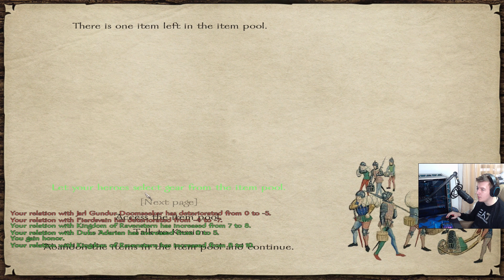Mount & Blade Warband Prophesy of Pendor: Zmiana Planów Oraz Pomoc Dla Ravenstern'u #4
Halo dzień dobry! witam was w kolejnym odcinku z naszej wspaniałej serii. Dziś będziemy toczyć bitwy u boku Ravenstern'u i im pomagać :)